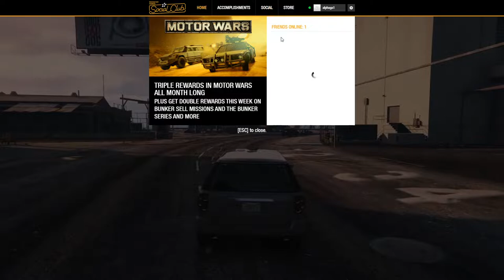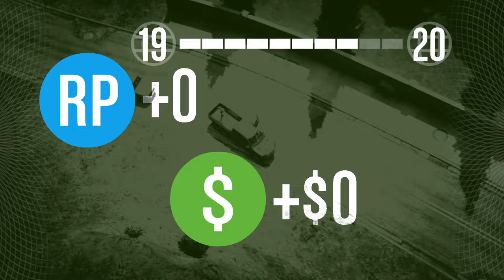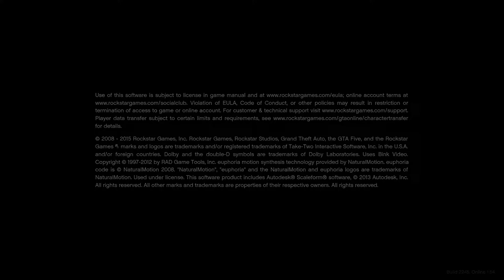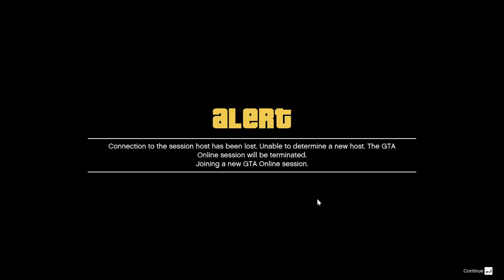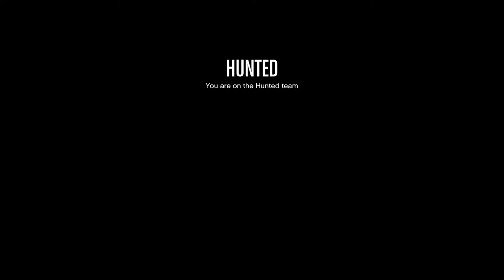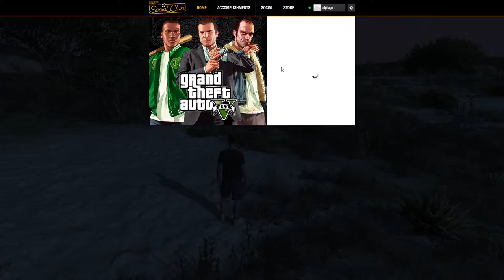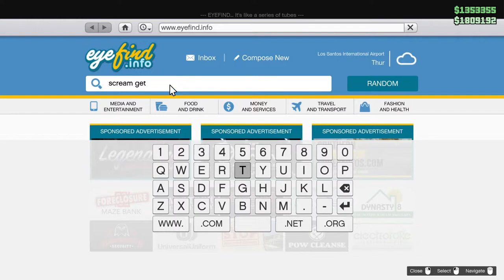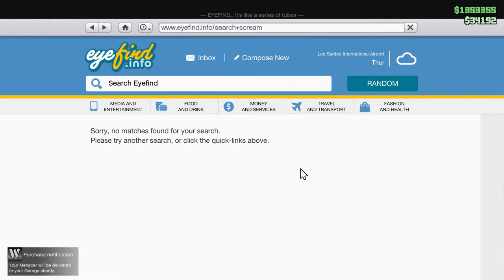GTA5 RP and CSGO | !donation FULL FUN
donatio link:- agamagaming@axl
FIRST DONATER - KUNAL SINGH

🎮 Games I Play
1.Counter Strike:Global Offensive
2.Valorant
3.PUBG Lite
4. GTA  V  Roleplay